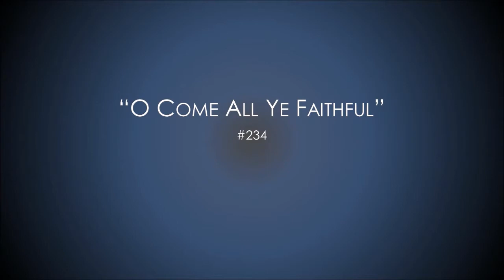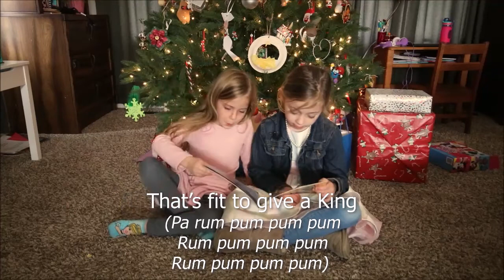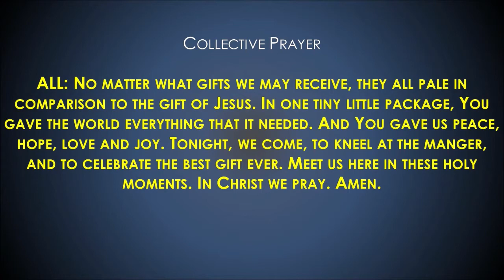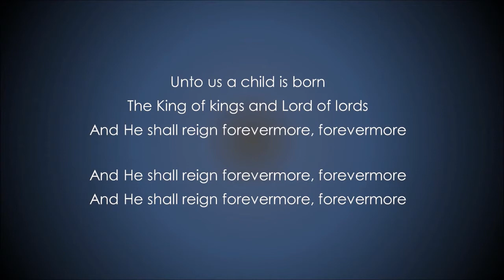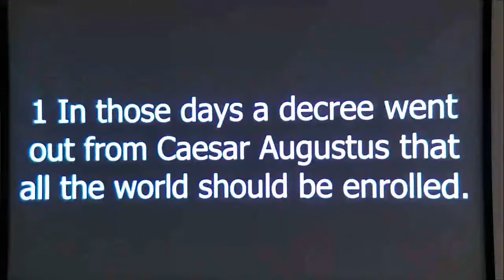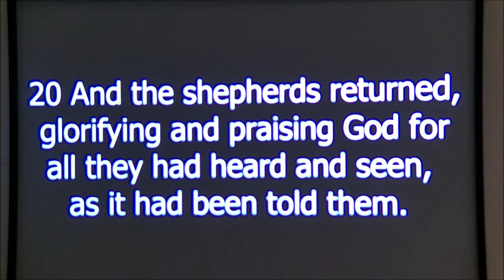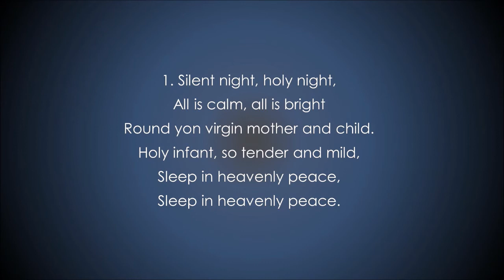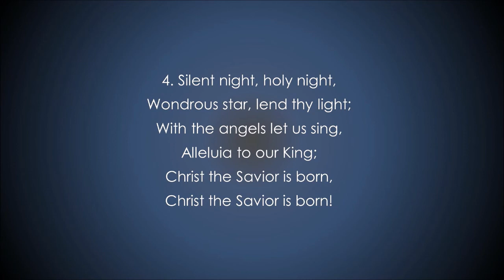UCH Christmas Eve 2020